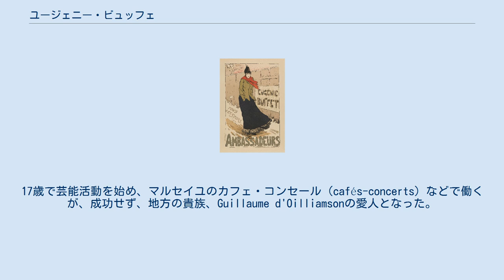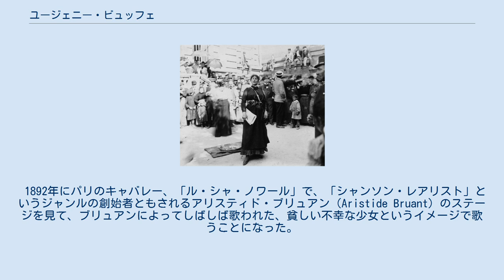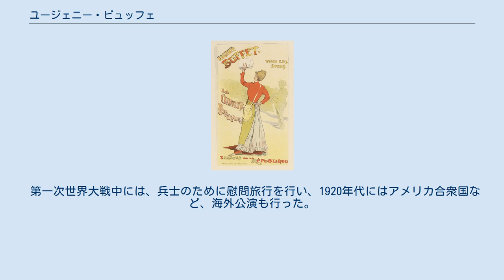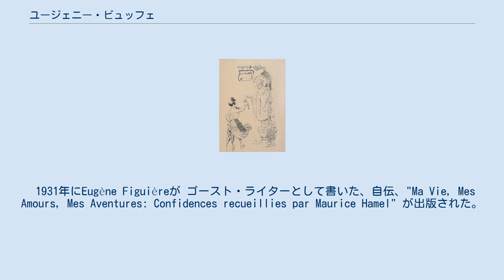ユージェニー・ビュッフェ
街角で歌うユージェニー・ビュッフェ, 1920年頃 (ウジェーヌ・アジェ撮影) ユージェニー・ビュッフェ（Eugénie Buffet、1866年11月26日 - 1934年3月10日）はフランスの歌手である。
19世紀末から20世紀初めに人気を博した。
現実的な問題、テーマを歌う「シャンソン・レアリスト」というジャンルの最初期の一人であった。
ジャン・ヴァルネイの創った『舗道のセレナーデ』("La Sérénade du Pavé")を歌って1895年に成功した。
慈善のためのパリの路上での演奏などでも知られ、レジオンドヌール勲章も受勲した 。
 アルジェリアのトレムセンでフランス兵士と裁縫師の娘の間に生まれた。
父親は6歳の時陸軍病院で没し、貧しい生活を強いられた。
17歳で芸能活動を始め、マルセイユのカフェ・コンセール（cafés-concerts）などで働くが、成功せず、地方の貴族、Guillaume d'Oilliamsonの愛人となった。
この貴族がブッフェを友人たちに見せるために、パリに連れていかれ、パリの華やかな世界に入ることになった。
 パリでは、右翼政治家の中に入り、右翼政党、愛国者連盟（Ligue des Patriotes）の創立総会でラ・マルセイエーズを歌い、創立者のポール・デルレードらの右翼の人々に愛されることになった。
 1892年にパリのキャバレー、「ル・シャ・ノワール」で、「シャンソン・レアリスト」というジャンルの創始者ともされるアリスティド・ブリュアン（Aristide Bruant）のステージを見て、ブリュアンによってしばしば歌われた、貧しい不幸な少女というイメージで歌うことになった。
売春婦たちの服装をまねて、使い古したエプロンと赤いマフラーを衣装として、「la pierreuse」 (streetwalker)と呼ばれる舞台パフォーマンスは有名なナイトクラブ、「ラ・シガール」で初めて披露された。
すぐに、全国的な有名な歌手となり、有名な劇場で公演することになった。
 1900年代の初めには、自らカフェ・コンセールの経営を始め、Cabaret de la Puréeという名前のキャバレーや1903年からはFolies-Pigalleという店も開いたが、最後の店は右翼反体制派の集まる店として警察によって閉店を命じられた。
 第一次世界大戦中には、兵士のために慰問旅行を行い、1920年代にはアメリカ合衆国など、海外公演も行った。
 1927年に、フランスのアベル・ガンス監督の無声映画、"Napoléon"に、ナポレオンの母親役で出演した。
1931年のジャン・ルノワール監督の映画、"La Chienne"にビュッフェの歌った、"Sois bonne ô ma belle inconnue"が使われた。
 1931年にEugène Figuièreが ゴースト・ライターとして書いた、自伝、"Ma Vie, Mes Amours, Mes Aventures: Confidences recueillies par Maurice Hamel" が出版された。